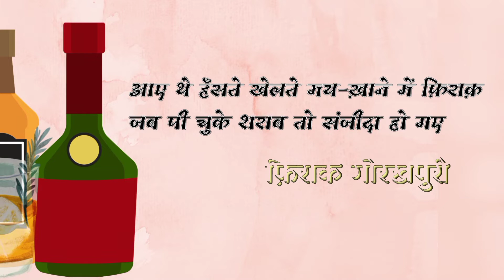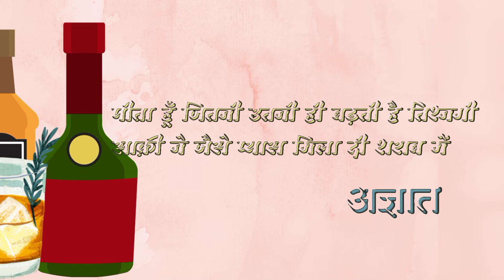शराब पर शेर; बेवड़ो की शायरी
शराब पर मशहूर शेर hindi compilation उर्दू शायरी
कई बार तो मैं सोचता हूँ कि लोग शराब क्यों पीते है, ऐसा क्या मिलता है इसे पीकर. क्या इसे पीकर सच में गम भुलाया जा सकता है. शायद आपको पता ना हो लेकिन बड़े बड़े शायरों ने शराब पर कमाल की शायरी लिखी।
ऐसे ही कुछ चुने हुए शेर छांट कर आपसे रूबरू कराने की कोशिश है यह वीडियो।

शराब पर शायरी शराब पर कविता शराब पर बनी शायरी शराब पर मजेदार शायरी शराब पर शायरी रेख़्ता पुरानी शराब शायरी शराब पर 6 शायरों की शायरी पीने पिलाने की शायरी बेवड़ो की शायरी शराब पर शायरी वीडियो में Sharab shayari sharab shayari status sharabi shayari status sharab shayari whatsapp status sharab shayari in hindi sharab shayari video sharab shayari status video sharab shayari song sharab shayari sad